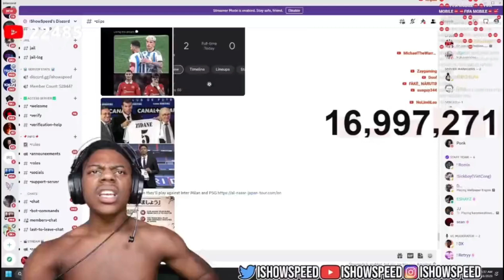IShowSpeed's Dream Come True: Meeting Cristiano Ronaldo in Person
IShowSpeed finally meets Portuguese football legend Cristiano Ronaldo. Join IShowSpeed on his journey as he fulfills his lifelong dream of meeting the legendary Cristiano Ronaldo. Witness the magic of their face-to-face interaction!